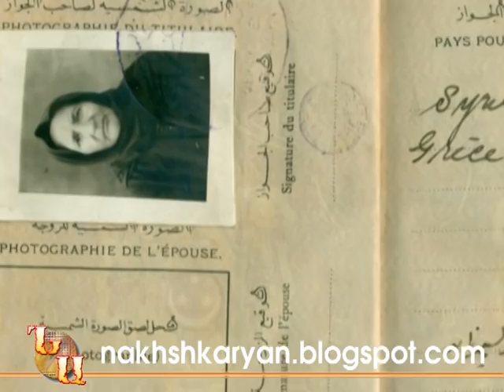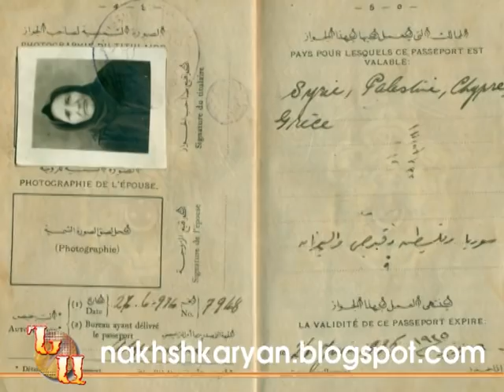ՍՈՍԵ ՄԱՅՐԻԿ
Երգում է՝ ՍԻՐԱՆՈՒՇ ԳԱԼՍՏՅԱՆԸ
Հեղինակ՝ ՄՈՒՐԱԴ ՄՇԵՑԻ